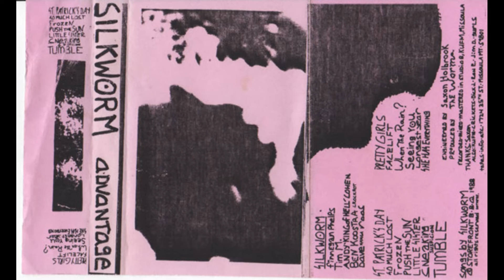Silkworm - Cannibal Cannibal (Live)